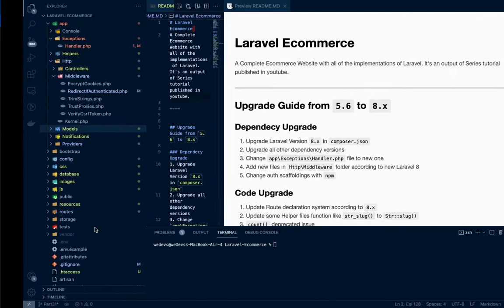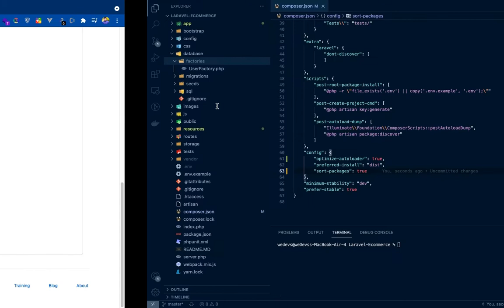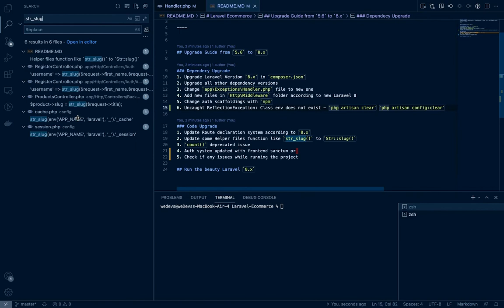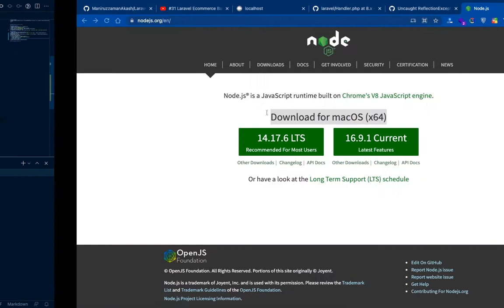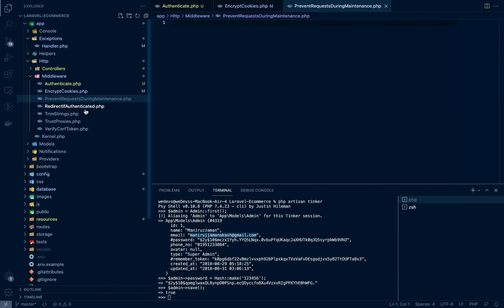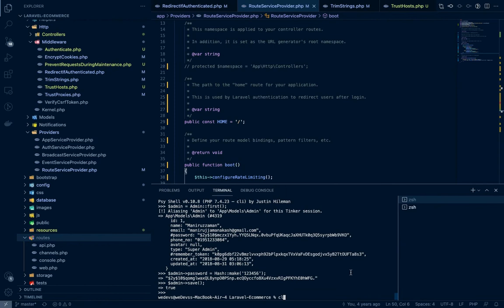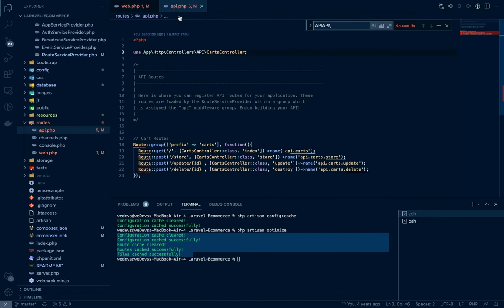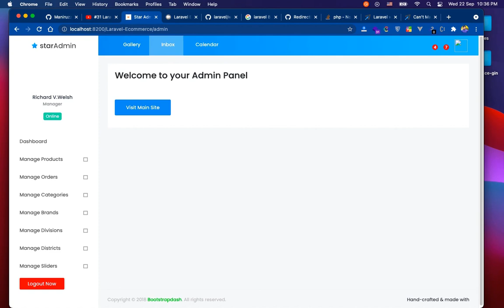Part 32 - Upgrade Laravel From 5.6 to 8.6 - Laravel Ecommerce Bangla Video Tutorial Series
Hello everyone, today, I'll show you the migration process for a Laravel Application. Migration will be from Laravel 5.6 to Laravel 8.6